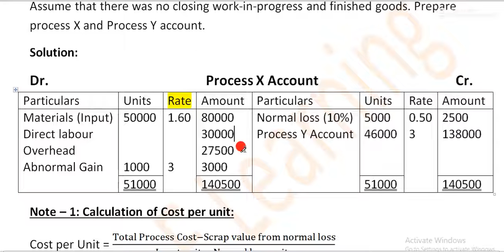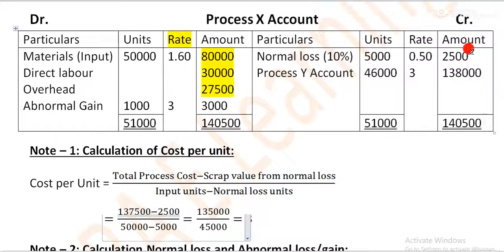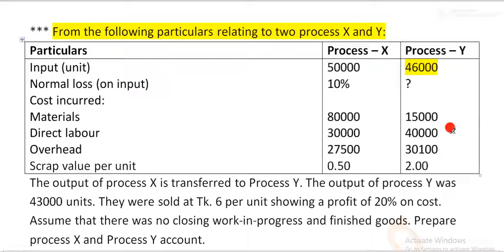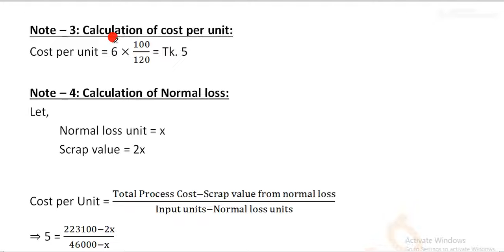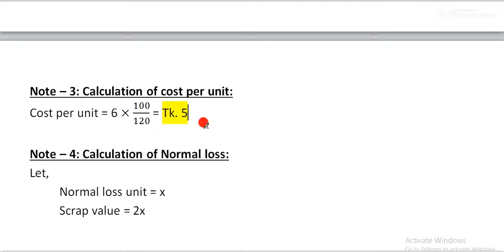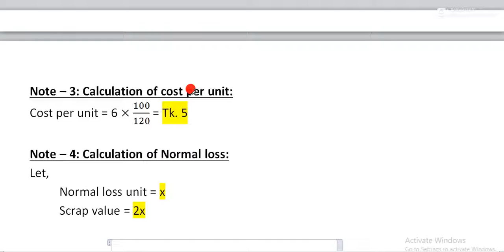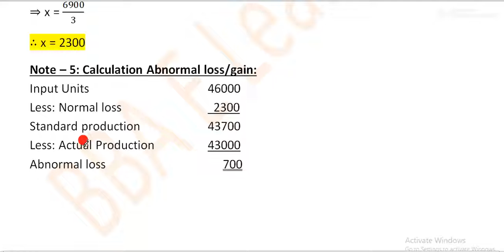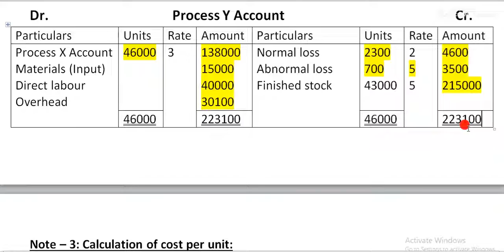বিবিএ তৃতীয় বর্ষ। Cost Accounting| Chapter: Process Costing Part 3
Prepare Process X Account and Process Y Account.